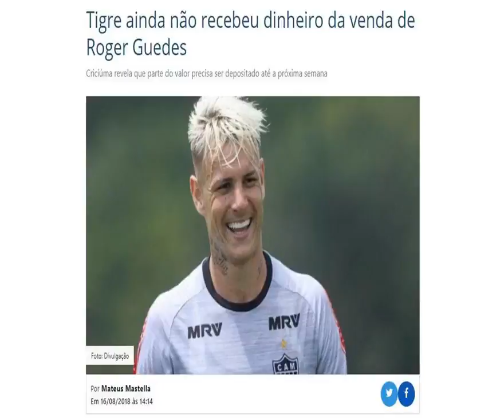曝鲁能新援转会费仍未付清 老东家：我们有权终止交易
进入广告                                                      广告                    腾讯视频 v.qq.com                                          网络链接似乎出现问题，            你可以 刷新        或 使用兼容模式播放       试试                使用客户端播放更稳定 立即下载          [ 错误码: xx, xxx ] 我要反馈                                          暂停                  下一集    00:00   /   01:39   直播                                          01:39   弹幕      高清                      超清            720P                               高清            480P